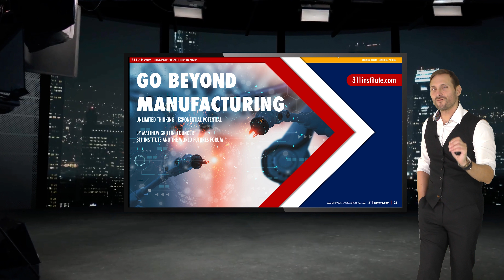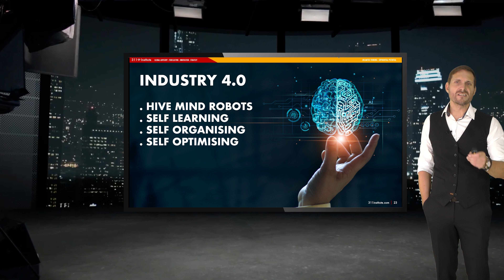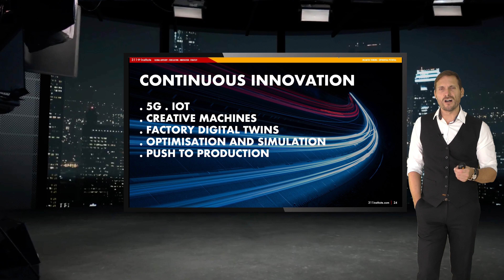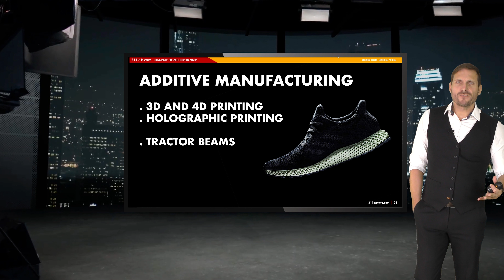The Future of Manufacturing